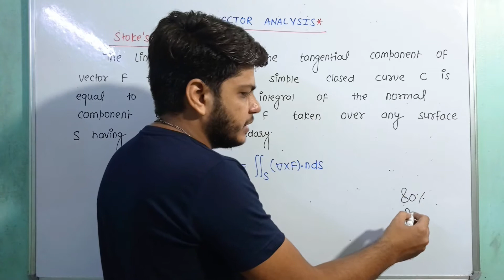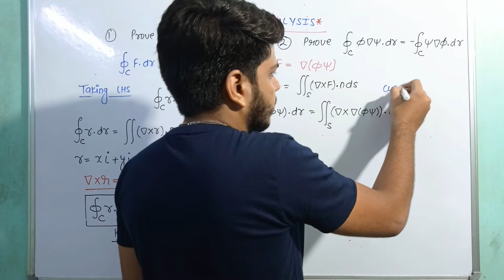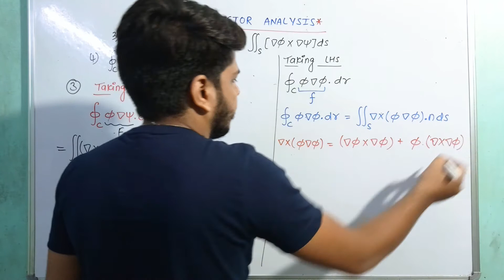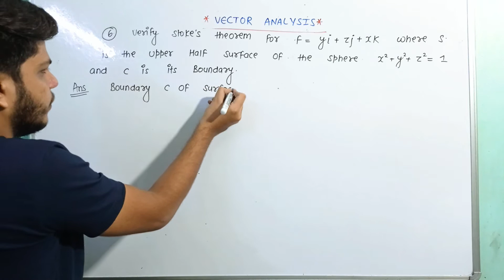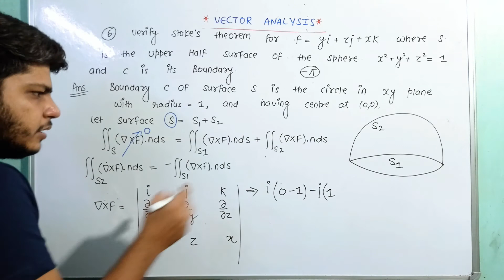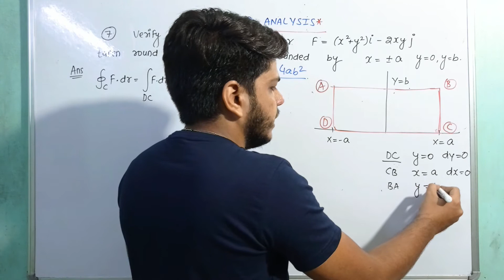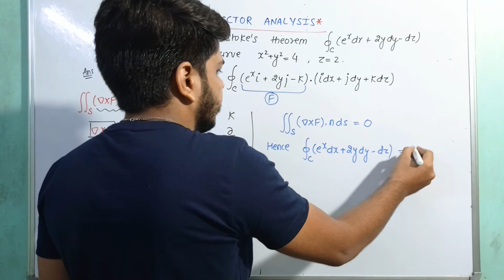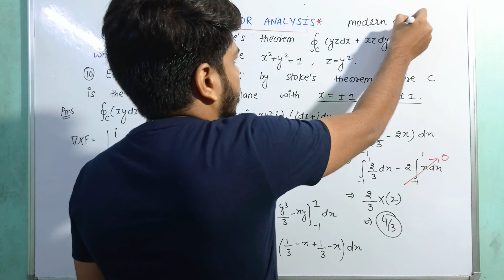UPSC maths optional (in Hindi) | stoke's theorem | part 20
TARGET  UPSC 2022

This video lecture on Stoke's theorem by dinesh Sharma will help Engineering and Bsc students to understand following topic of vector calculus : 😱
1. What does Stokes theorem mean?
2. How do you calculate Stokes Theorem?
3. What is Gauss math theorem?
4. Which of these is necessary to apply Stoke's Theorem?